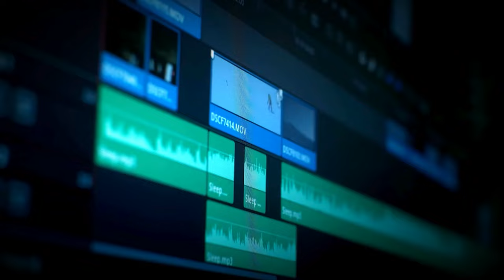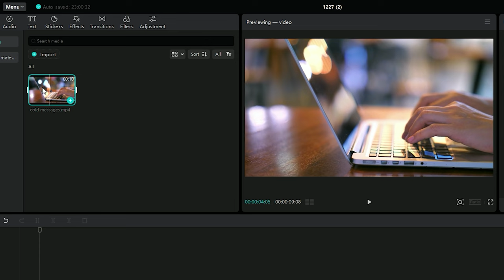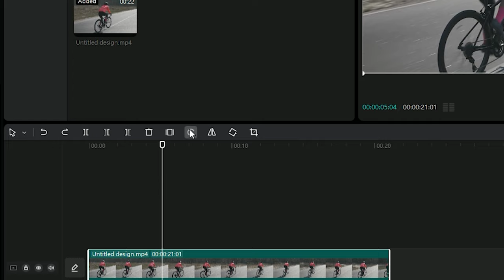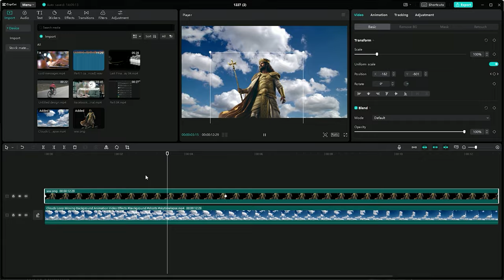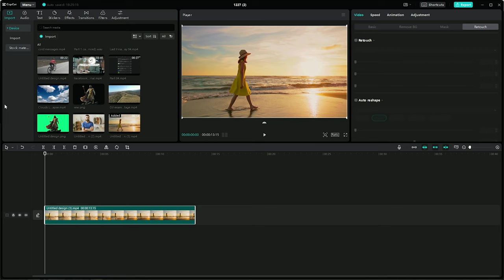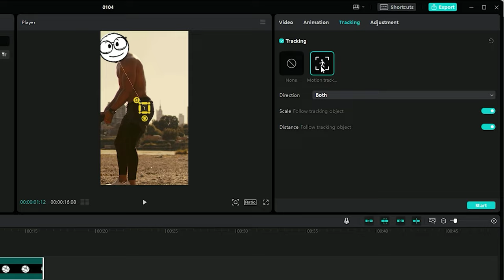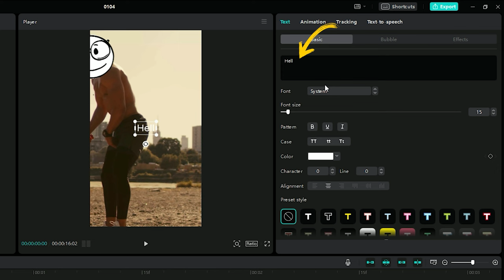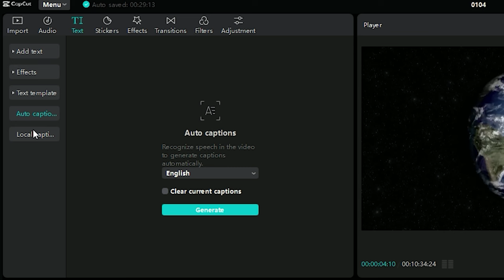😱 Learn CAPCUT PC in 15 MINS ( Masterclass ) | Capcut PC Video Editing Tutorial for Beginners 2024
📌 Covered Topics 📌

1. How to Download Capcut PC
2. How to Remove Background in Capcut PC
3. How to Use Motion Tracking in Capcut PC
4. How to Use Mask Effect in Capcut PC
5. How to Add Auto Captions in Capcut PC
6. How to Apply Animation in Capcut PC
7. How to Add Dyanamic Captions in Capcut PC
8. How to Use Transitions in Capcut PC
9. How to Use Trending Effect in Capcut PC
10. How To Edit Podacst Shorts / Reels in Capcut PC .

🌟 Keywords 🌟

Capcut Tutorial,
Capcut Video Editor for PC Tutorial in Hindi,
Capcut Tutorial for Beginners,
Capcut Full Course in Hindi,
Capcut Edit Tutorial in Hindi,
Capcut Video Editing in Hindi,
Capcut Full Tutorial in Hindi,
Capcut Video Editing Tutorial in Hindi,
Capcut Course,
Capcut Course in Hindi,
Capcut Full Course
Capcut PC,
Capcut for PC,
Capcut Video Editor for PC,
Capcut PC Tutorial in Hindi,
Capcut Video Editing Complete Course,
Capcut Video Editing Course 2024,
Capcut PC Video Editing Course,

Time Steps

00:00 What Will You Learn?
00:46 Intro
00:57 Download
01:11 Importing and Timeline
02:44 Undo and Redo
03:03 Split & Cut
03:31 Freeze & Reverse
03:45 Mirror & Rotate
03:56 Crop
04:08 Lock, Hide and Mute
04:37 Right Click Options
05:26 Effects & Control Panel
06:27 Remove BG
06:53 Masking & Enhancing
07:08 Audio
07:36 Voice Changer
07:47 Speech to Song
08:04 Speed
08:18 Animations
08:59 Tracking
09:39 Adjustment & Color Correction
10:33 Sound and Music
11:30 Text & Captions
14:10 Effects, Stickers & Transitions
15:02 Trending Project Time
17:58 Keep Pushing!

📌 𝗪𝗵𝘆 𝗪𝗲 𝗔𝗿𝗲 𝗖𝗿𝗲𝗮𝘁𝗲𝗱 𝘁𝗵𝗶𝘀 𝗖𝗵𝗮𝗻𝗻𝗲𝗹 📌

 " Our Mission in Starting this Channel is to solve one main problem in Video Editing Industry. So it's a must-watch video for all the video editors ".

©️ Finest Edit Acedmy ™.

( Business Query Only )